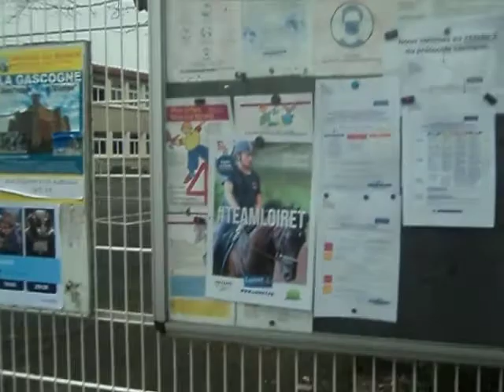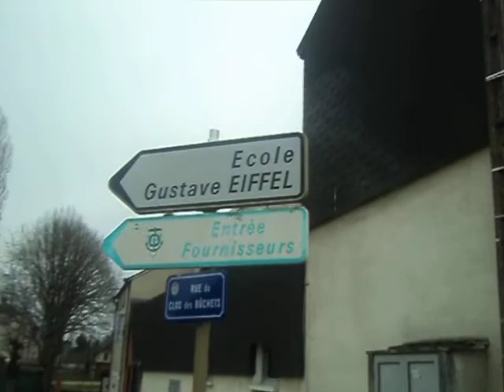Briare: Quartier du clos des Bûchets (Souvenirs pour les anciens°